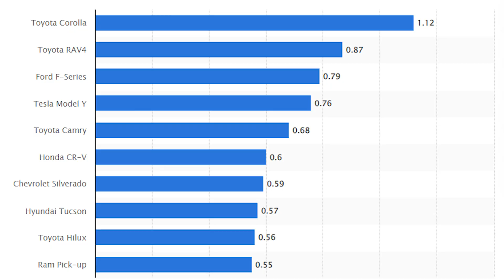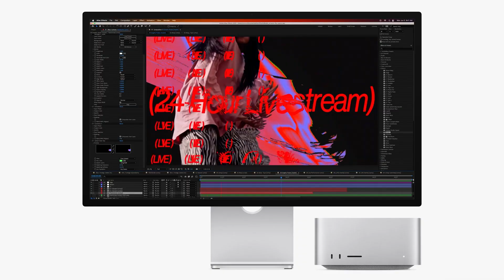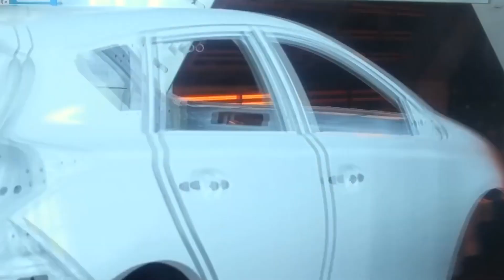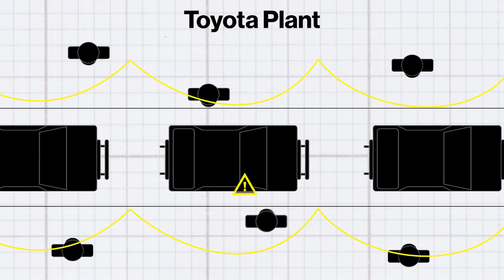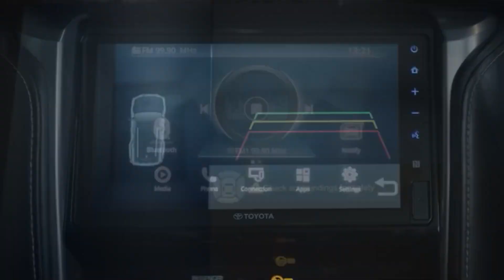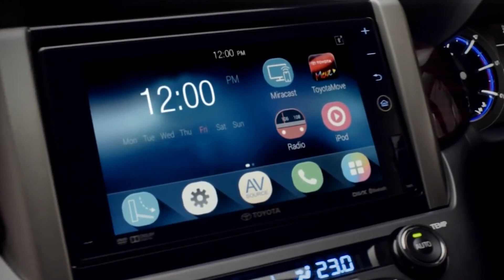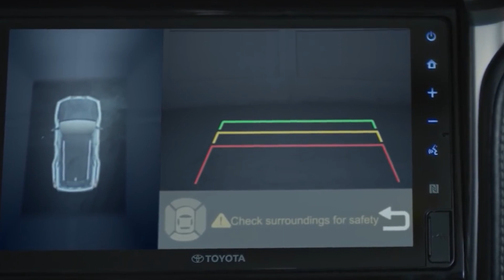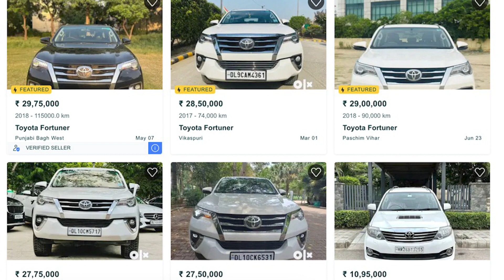How Toyota Cars Are Always *BEST SELLERS*? | Toyota Fortuner 2024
Toyota cars are known for their reliability, durability, and high resale value. In this video, we'll take a look at why Toyota cars are so popular and what makes them retain their value so well. We'll also discuss some of the most popular Toyota models, such as the Fortuner, Legender, Innova, Hyryder, and Hycross.

In this video, we take a look at Toyota's genius plans to lead the market with their cars all over the world and why cars like the Fortuner lack features, the all-new Toyota Fortuner 2034. We'll discuss the company's cutting-edge strategies to create some of the top selling cars globally. Toyota cars are famous for their reliability, hybrid technology, luxurious interiors of some models, and its impressive off-road capabilities. We'll also take a look at why the Toyota Fortuner is placed in the market in a certain way.

The Toyota Fortuner, Innova, Corolla, Altis has been popular SUVs and Sedans for years, and the 2034 model is sure to be even more popular. With its innovative new features and its stylish design, the Fortuner is sure to turn heads wherever it goes.

Elevate your automotive and technology experience with the .55 Media YouTube channel (formerly Auto Tatva). Immerse yourself in a world of captivating content that combines information and entertainment in the most engaging way. From adrenaline-pumping supercar reviews to mind-boggling tech showcases, our modern and stylish videos deliver an unparalleled viewing experience. Join our vibrant community of enthusiasts and stay ahead of the curve with the latest trends and innovations. Get ready to fuel your passion and be entertained like never before, only on the .55 Media YouTube channel.

.55 Media : point55 media